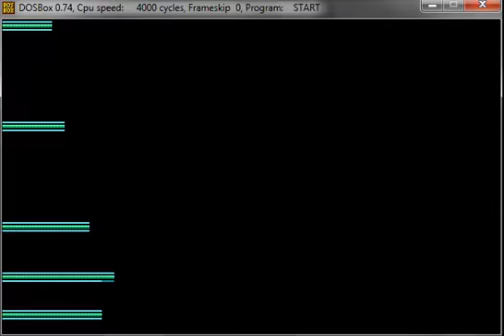Let's Play Champions of Krynn [DE] 27 Harvesting Experience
Viel Feind, viel Ehr'...